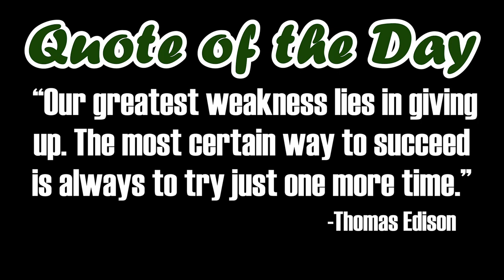WPHS S7 EP133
Pledge, Photography Club Promo, Announcements, & Lunch